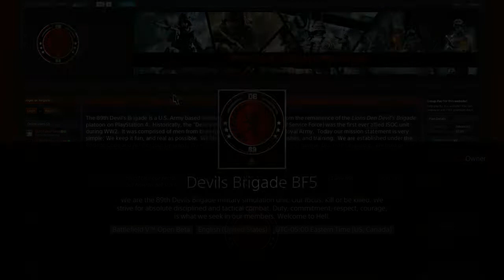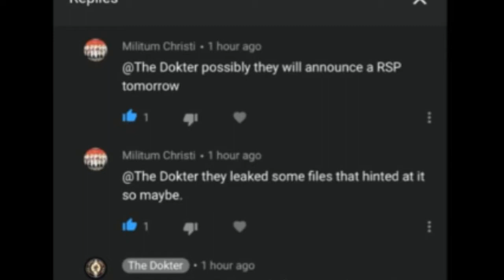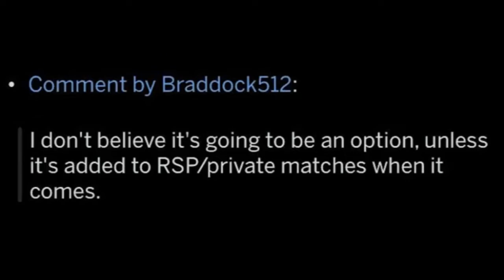Battlefield 5 |BFV|: Rental Server Update and Info Leak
After several months of being in the dark, today on Twitter one, one faithful keyboard warrior, leaked several documents related to RSP for BFV. Since then Reddit, the Battlefield forums, and Twitter have exploded with questions.

We are hoping for a summer release for rental servers and anticipate milsim WILL be back on the channel this summer.

Don't forget to check out the Tuesday/Thursday livestreams, every week, at 8pm EST.

Also remember to show your support with a like and sub!

Much love guys XD